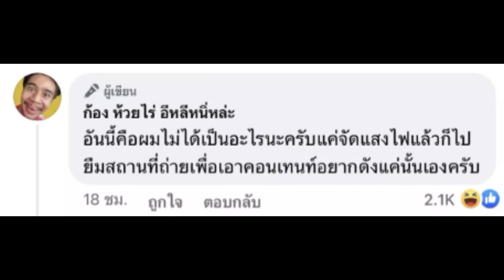แห่ส่งกำลังใจ ก้อง ห้วยไร่ หลังโพสต์ภาพหามตัวเอง ส่งโรงพยาบาลด่วน!